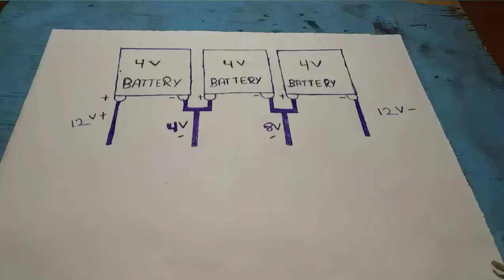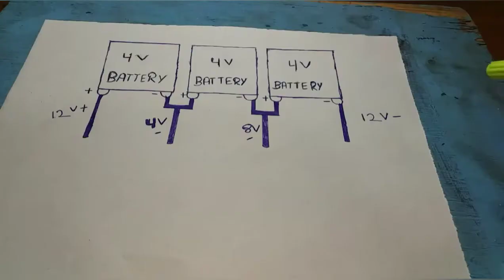HOW TO MAKE 3 in 1 battery for phone battery